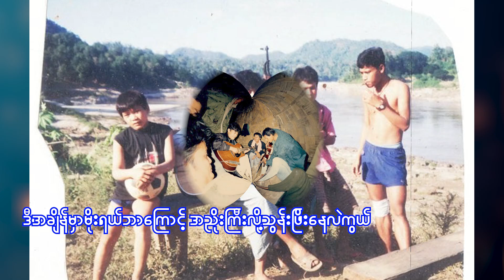ကိုယ်စားပြောပေးပါ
တေးရေး၊ တေးဆို - loikaw

ဒီနေ့ဒီခေတ်နဲ့ ပြန်လည် တိုက်ဆိုင်မှုရှိလိမ့်မယ်လို့ မြင်ပါတယ်။ သူကိုယ်တိုင်ကြုံတွေ့ခဲ့ရတဲ့ ခံစားချက်ကို သီချင်းအဖြစ်ရေးဖွဲ့ သီဆိုထားခြင်းဖြစ်ပါတယ်။
သီချင်းရေးဖွဲ့သူအနေနဲ့ အောက်မှာဖော်ပြထားတဲ့ ကြံတွေ့ခဲ့ရတဲ့ ရင်နာစရာအဖြစ်အပျက်ခံစားချက်နဲ့ ရေးဆိုထားခြင်းဖြစ်ပါတယ်။

“တောက်” ငါတို့ တိုင်းပြည် ဘယ်အချိန်မှ ငြိမ်းချမ်းနိုင်မလဲမသိဘူး ဆိုတာကို အမြဲတမ်းပြောလေ့ရှိပါတယ်။ ဒီမိုကရေစီနဲ့ ပြည်တွင်းငြိမ်းချမ်းရအောင်ငါတို့ နိုင်အောင်တိုက်ရမယ်ဆိုတာလည်း အမြဲပြောပါတယ်။ ဒါတွေမကဘူး အဲ့ဒီတော်လှန်ရေးအကြောင်းအရာတွေကိုပဲ ကိုယ်တိုင်သီချင်းရေးပြီး ရဲဘော်တွေကိုဆိုပြတယ် သင်ပြခဲ့ပါတယ်။ သူ့သီချင်းတော်တော်များများလည်း ရဲဘော်တွေ အလွတ်ရနေပါပြီ။

တနေ့ သူရှေ့တန်းရောက်နေတဲ့အချိန်မှာ သူ့အမေက ဆရာဒေးဖေါ့ရှိရာကိုလိုက်လာပါတယ်။ ကံဆိုးချင်တော့လည်း သူ့အမေမရောက်ခင်မှာ အဲ့ဒီညမှာ ရန်သူနဲ့တိုက်ပွဲအကြီးအကျယ်ဖြစ်ပြီး ဒဏ်ရာရခဲ့ပါတယ်။ သူ့ကို ရဲဘော်တွေ ရွာထဲမှာပြန်သယ်လာကြပါတယ်။ ဒဏ်ရာက ပြင်းထန်တော့ ဒဏ်ရာဝေဒနာကို ခံစားနေရင်း ရဲဘော်တွေအားလုံးကို သူမှာလိုက်တယ် … ဒီမိုကရေစီနဲ့ ပြည်တွင်းငြိမ်းချမ်းရေးအတွက် ဆက်လက်တိုက်ပွဲဝင်ကြပါ စိတ်ဓာတ်ခိုင်ခိုင်မာမာထားကြရမယ် မဆုတ်တဲ့စွဲလုံလနဲ့ ဆက်လက်ချီတက်ကြပါတဲ့….  နောက်ဆုံးတခုသူမှာတာက သူ့အမေရောက်လာခဲ့ရင် “အမေကို တွေ့ခဲ့ရင် ငါရှိနေသေးတဲ့အကြောင်းပြောပေးပါ” ပြောပြီးတော့ နောက်ဆုံး ပြင်းထန်တဲ့ ဝေဒနာကိုခံစားရင်း နွမ်းလျလျအပြုံးစမျက်ရည်တွေနဲ့အတူ  တိုင်းပြည်နဲ့ လူမျိုးအတွက် အသက်ပေးသွားခဲ့ပါတယ်။
သူ့အမေက ရောဂါသည်မိခင်တယောက်ဖြစ်ပြီး သူ့သားကိုလည်း အင်မတန်မချစ်ပါတယ်။ ကျနော်တို့ ရဲဘော်တွေအားလုံးလည်း သူ့ကိုအရမ်းချစ်ပါတယ်။ ကြီးမားတဲ့ ဆုံးရှုံးမှုတွေကို ရင်ဆိုင်လိုက်ရတဲ့ သူအားလုံးအဖို့မှာတော့ ……
သူ့လိုပဲ တိုင်းပြည်တခုလုံးအတွက် အသက်စွန့်သွားသူတွေ ကိုယ်အင်္ဂါအစိတ်အပိုင်းစွန့်လွတ်လိုက်ရသူ အာဇာနည်သူရဲကောင်းအားလုံးကို ဦးညွန့်လျှက်ဂုဏ်ပြုပါတယ်။
"၈"လေးလုံးစိတ်ဓါတ်မှသည် တန်းတူရေးတရားမျှတရေးနှင့် စစ်မှန်သော ဖက်ဒရယ်ဒီမိုကရေစီရေးဆီသို့ ….